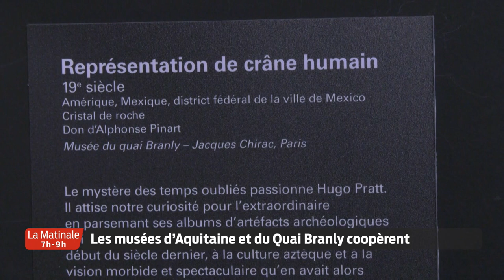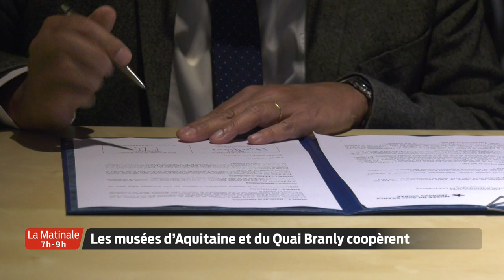La Matinale | Le JT | Jeudi 28 Janvier